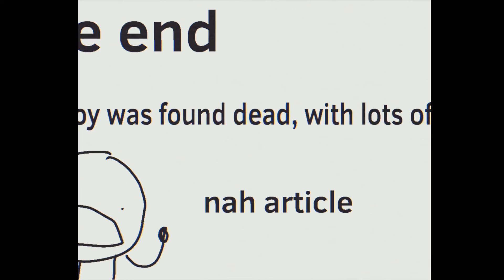Dream or not? (2022) A NAH IDK PRODUCTIONS FILM